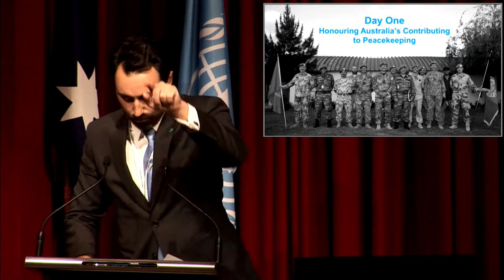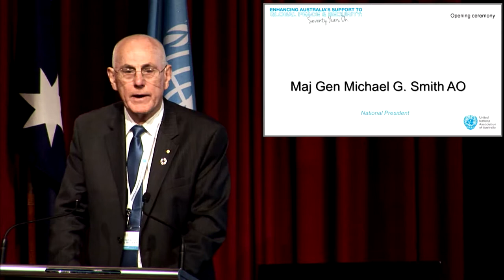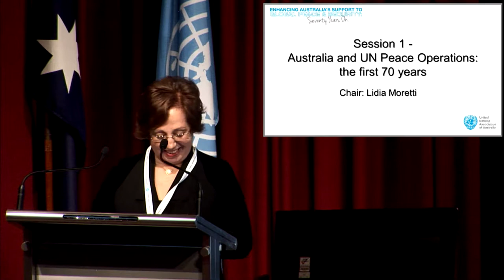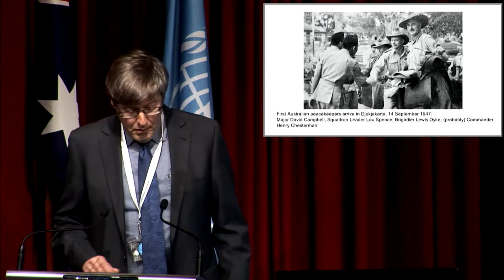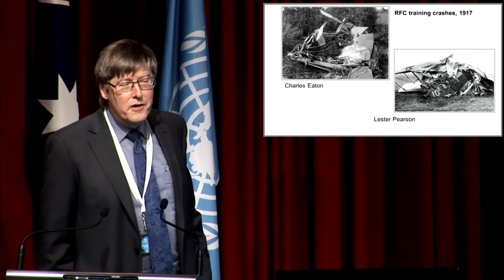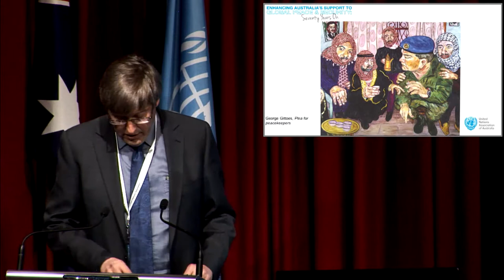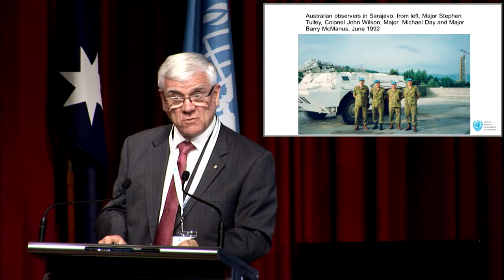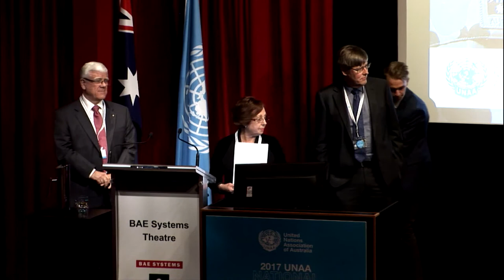UNAA National Conference Day 1- Session 1(1)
Australia and UN Peace Operations: the first 70 years

Chair: lidia Moretti, Co-Vice President UNAA
Dr. Peter Londey: Lecuter ANU and Eminent Peacekeeping Author
Dr. David Hornor AM, Official Historian and Professor of Australian Defence Achievements